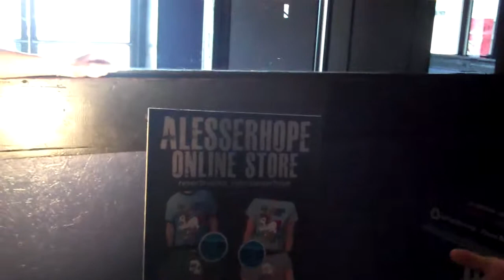A Lesser Hope Nick's search for his water, AD(H)D mode